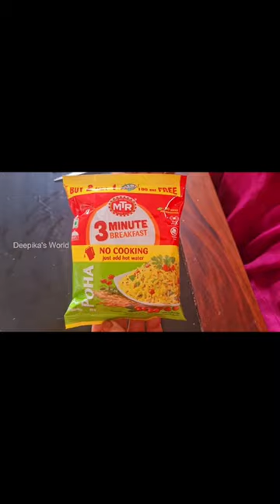MTR instant poha recipe